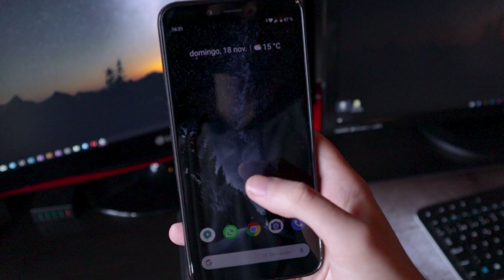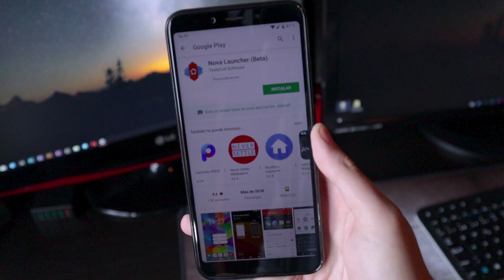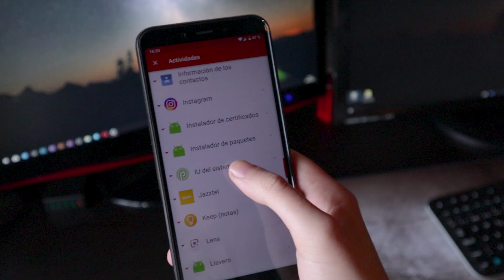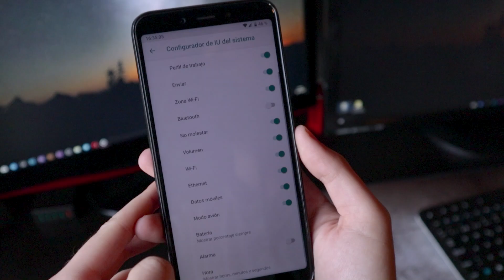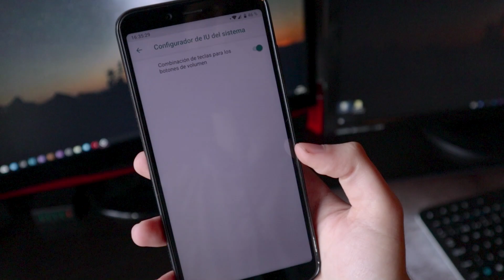Cómo OCULTAR iconos de la STATUS BAR en ANDROID PIE (SIN ROOT)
Hoy tenemos entre manos un tutorial útil para no sobresaturar de iconos la statusbar, ocultando los iconos. Además, es realmente útil para todos aquellos smartphones que ahora cuenta con notch. ¿Qué iconos tienes en tu barra de estado?